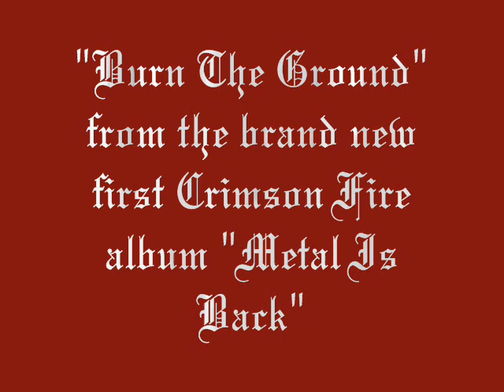Crimson Fire (Gr) - Burn the ground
track "Burn the Ground" from the first Crimson Fire album, titled "Metal is Back", released by Iron On Iron Records. Crimson Fire is a Greek heavy/power metal band with high-pitched vocals and melodic guitar lines...